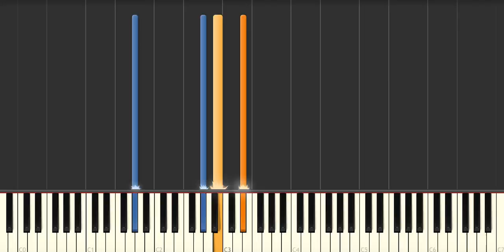Through the Valley (Shawn James) - Piano Tutorial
Through the Valley (Shawn James) Synthesia Piano Tutorial.

We have the sheet music and midi files if you need them.

Quick Facts
Through the Valley is the sixth track on blues musician Shawn James's debut album Shadows. The track's lyrics describes the separation from religious morals and beliefs.
The song also was most notably used in the reveal trailer for the action-horror game The Last of Us Part II, where it gained a significant amount of popularity and attention.

Lyrics
"I walk through the valley of the shadow of death
And I fear no evil because I'm blind to it all
And my mind and my gun they comfort me
Because I know I'll kill my enemies when they come
Surely goodness and mercy will follow me all the days of my life
And I will dwell on this earth forevermore
Said, I walk beside the still waters and they restore my soul
But I can't walk on the path of the right because I'm wrong
Well I came upon a man at the top of a hill
Called himself the savior of the human race
Said he come to save the world from destruction and pain
But I said, "How can you save the world from itself?"
Because I walk through the valley of the shadow of death
I fear no evil because I'm blind
Oh, and I walk beside the still waters and they restore my soul
But I know when I die my soul is damned"